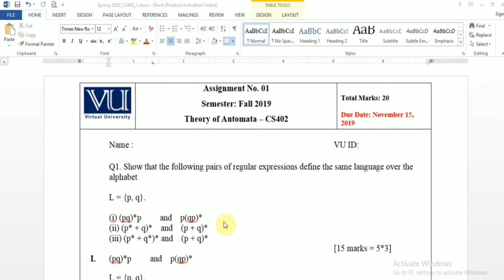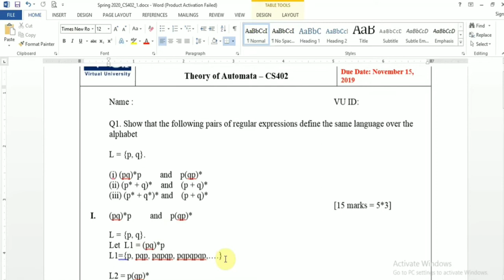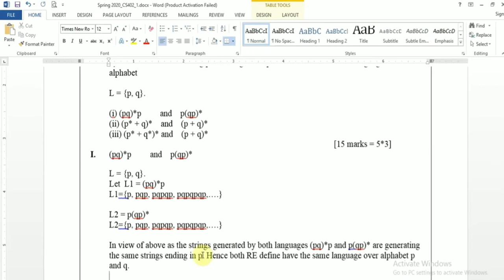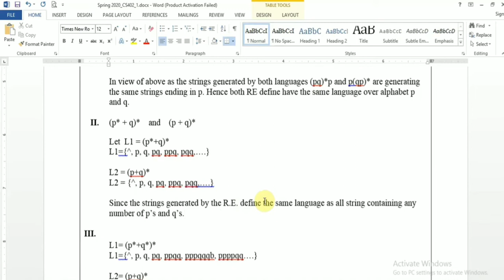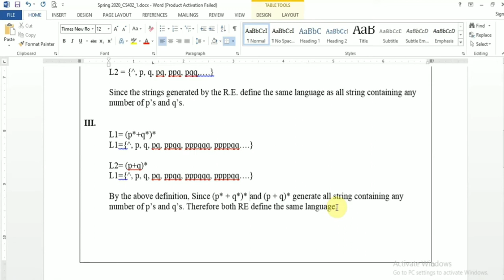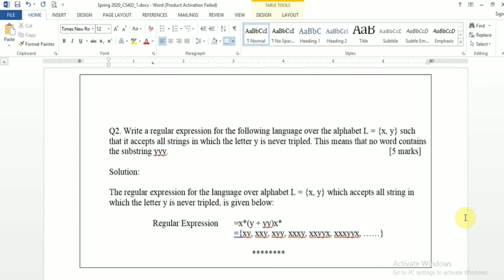CS402 ASSIGNMENT 1 SOLUTION AND DISCUSSION SPRING 2020